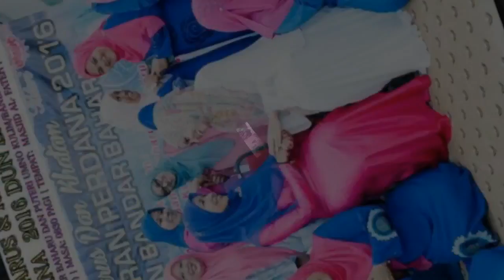Montaj Perasmian Persidangan Perwakilan Pemuda dan Puteri UMNO (KBB)